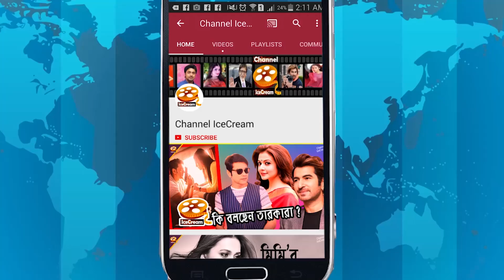যশ ও মধুমিতার অন্তরঙ্গ কিছু মুর্হুত, দেখুন ভিডিও | Yash Dasgupta | Modhumita | Bojhena Se Bojhena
যশ ও মধুমিতার অন্তরঙ্গ কিছু মুর্হুত, দেখুন ভিডিও | Yash Dasgupta | Modhumita Sarkar | Bojhena Se Bojhena

So let’s go & enjoy that News.